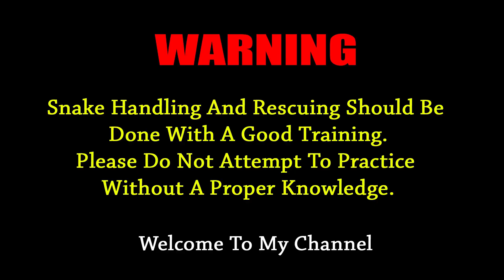Dangerous Snake catching video in Sri Lanka | Snake Drive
snake catching
snake rescue
snake rescue team
cobra snake
snake discovery
snake plant
snake eating
snake island